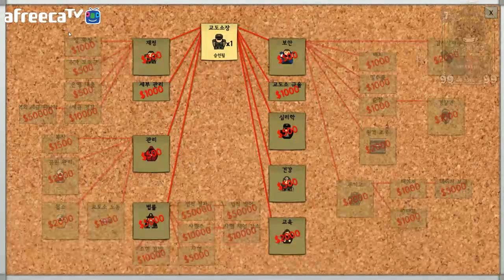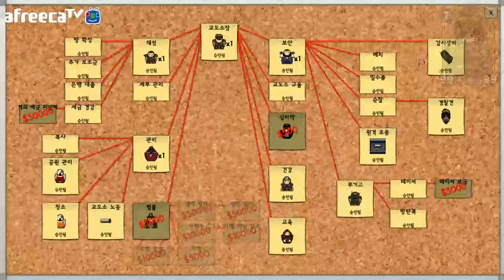[비엠]프리즌 아키텍트-탈옥모드_6화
=작품 설명=

楽しい一日！